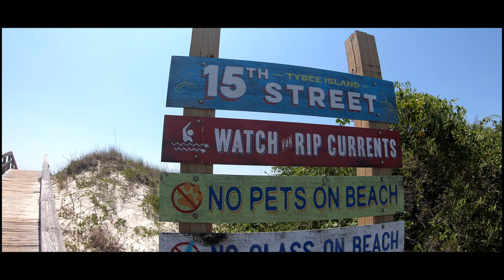Hilton Head Island Vacay Fun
A short video of Hilton Head Island and surrounding areas testing out the GoPro Hero 7.